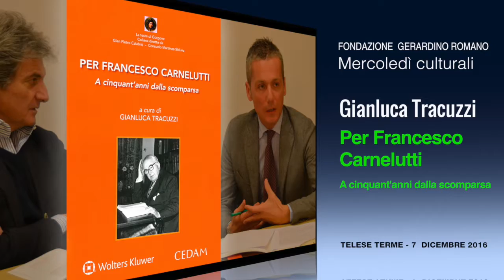GIANLUCA TRACUZZI - ‬“Per Francesco Carnelutti. A cinquant'anni dalla scomparsa”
TELESE TERME - 7 DICEMBRE 2016
Fondazione Gerardino Romano
MERCOLEDì CULTURALI

Per Francesco Carnelutti. A cinquant'anni dalla scomparsa
Cedam, Padova, 2015

Coordina il prof. Felice Casucci.

Il volume non ambisce soltanto a dimostrare la natura trasversale dell’ingegno di Francesco Carnelutti ma, mescolando i diversi saperi – il ‘come’ del diritto positivo con il ‘perché’ della filosofia e della Fede – prova a sollevare il velario su ciò che si era dimenticato e che ne faceva smarrire il senso più autentico. Carnelutti non è stato solo un grande giurista, ma era anche un vero filosofo e un esempio di conversione. Meglio: proprio la Fede e la filosofia hanno reso il (già) ‘grande’ giurista Carnelutti ‘il più grande’ di sempre.

Gianluca Tracuzzi è docente di Filosofia del diritto e Teoria generale del diritto presso la LUM Jean Monnet di Casamassima (Bari). Ha conseguito il Dottorato di ricerca presso l’Università degli Studi di Padova. Perfezionato in “Teoria e prassi delle istituzioni giuridiche” presso l’Università degli Studi “Sapienza” di Roma; in “Bioetica” presso l’Università Cattolica del Sacro Cuore di Milano; in “I ricorsi alla Corte europea dei diritti umani” presso l’Università degli Studi di Firenze; in “Argomentazione giuridica” presso l’Università degli Studi “Aldo Moro” di Bari. È autore della monografia dal titolo Diritto come coesistenza, Cacucci, 2012.

‪GIANLUCA TRACUZZI ‬, Fondazione Gerardino Romano